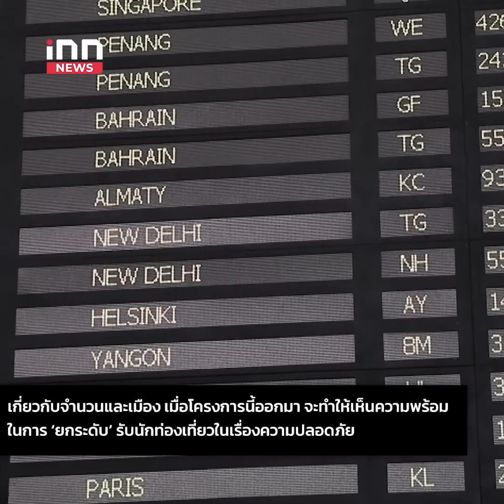ดราม่า ตำรวจจีน ลาดตระเวนประเทศไทย : 13-11-66 | คลิปเด็ด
เริ่มต้นวันจันทร์มาก็มีประเด็นให้คนไทยได้ถกเถียงกันอีกแล้ว เมื่อนายกเตรียมเล็ง ‘ตำรวจจีน’ เข้ามาลาดตระเวณในประเทศไทย  สาเหตุเนี้ยจะเล็งเพราะอะไร เล็งทำไม เดี๋ยวเราจะมาพูดคุยเรื่องนี้กัน